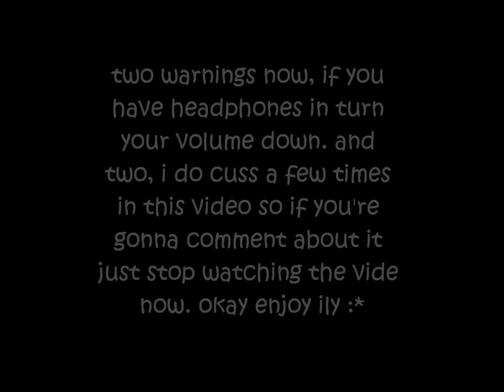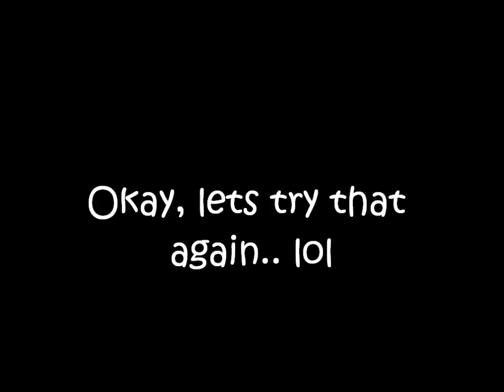Best Friend Quiz Tag ft. Brooke!!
If your gonna comment about how I was cussing, then just stop watching the video now.
I explained this whole idea and point of this in the beginning of the video!! Heres Nash & Cam's videos, which is where i got the idea from.
FAQ: Whats your name?
-Rachel
How old are you?
-14
What grade are you in?